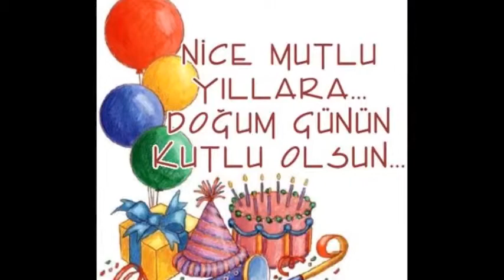Selma Gürbey Taşdelen - Nice Yaşlara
Ailenizle ve sevdiklerinizle bir ömür boyu sağlık, huzur ve mutluluk dileriz.   (ikizzler)